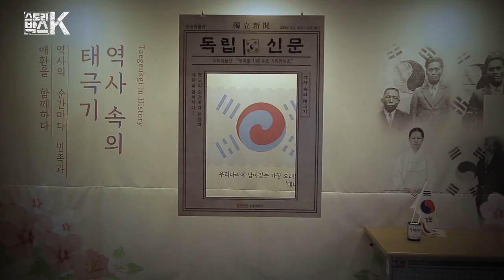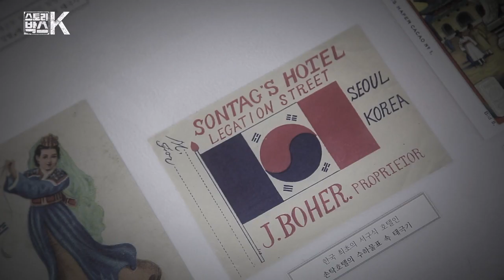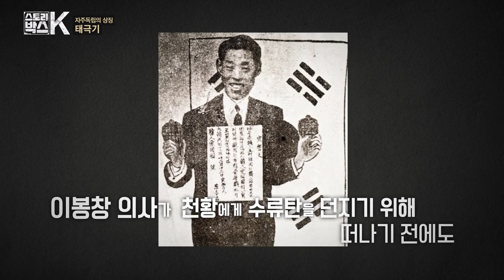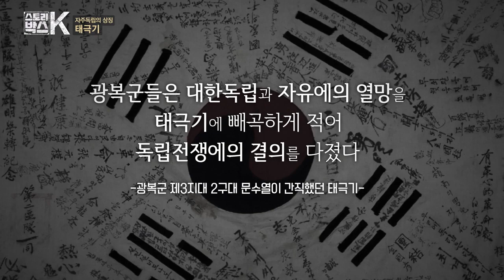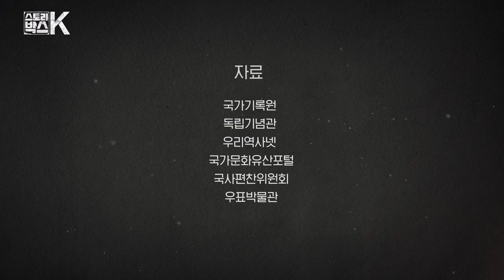[스토리박스K] 자주독립의 상징 '태극기'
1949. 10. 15. 문교부 고시 제2호 국기로 지정

온 국민이 하나 되어야 할 때
민족의 자긍심을 전 세계에 알릴 때
한민족의 역사와 함께 해 온 태극기

대한독립의 염원이자
대한민국의 정신이고
한민족의 상징인 태극기!

태극기에는 고난과 역경을 이겨낸
우리의 자랑스러운 역사가 담겨있다.